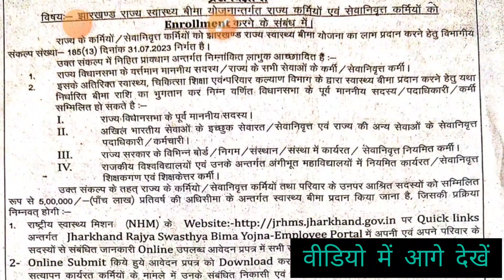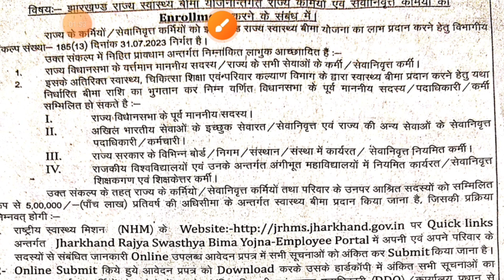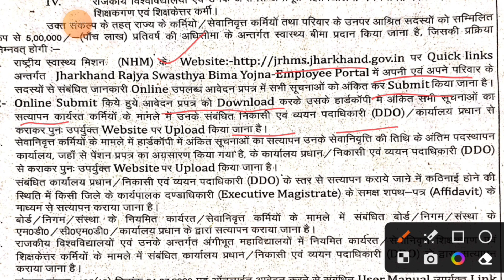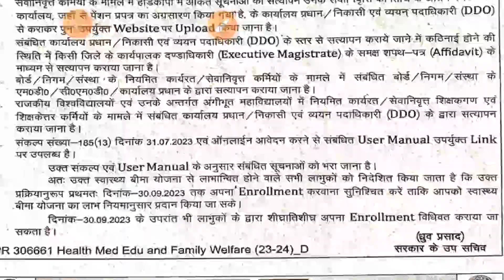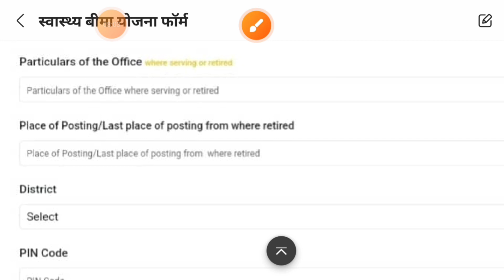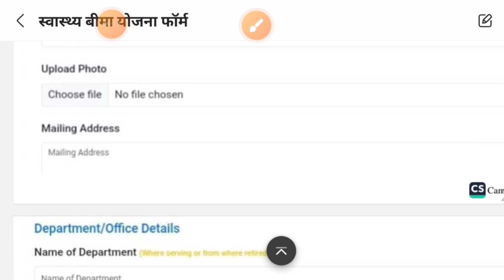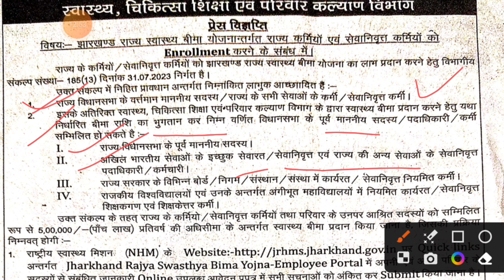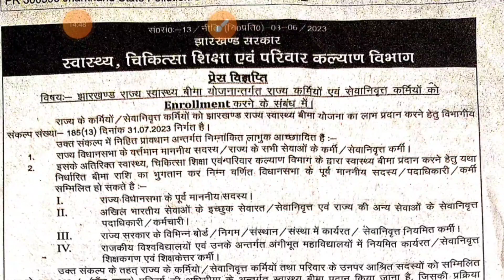Jharkhand rajy swashthy bima yojna| 5 लाख प्रति वर्ष स्वास्थ्य बीमा योजना | राष्ट्रीय स्वास्थ्य मिशन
Your Query:-
स्वास्थ्य बीमा योजना
झारखंड राज्य स्वास्थ्य बीमा योजना
राज कर्मियों और सेवा निर्मित कर्मियों को भी स्वास्थ्य बीमा योजना का लाभ
₹500000 प्रति वर्ष स्वास्थ्य बीमा योजना का लाभ मिलेगा
सभी कर्मियों और पेंशनरों को स्वास्थ्य बीमा योजना का लाभ
Jharkhand rajya swashthy bima yojna
Swashthya bima yojana online form kaise bhare
Jharkhand rajya Swashthya bima yojna apply last date
Rastiy health mission
National health mission
Health insurance